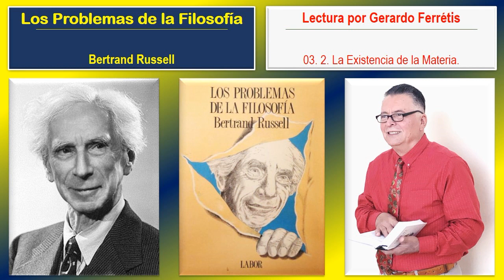Los Problemas de la Filosofía. 03. 2. La Existencia de la Materia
Los Problemas de la Filosofía. Bertrand Russell
Los Problemas de la Filosofía. Bertrand Russell. 03. 2. La Existencia de la Materia.